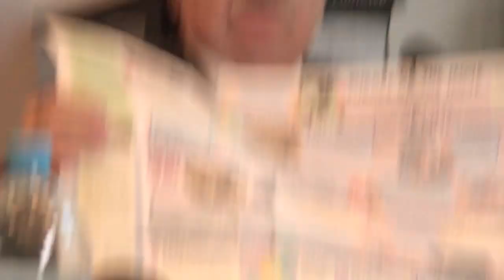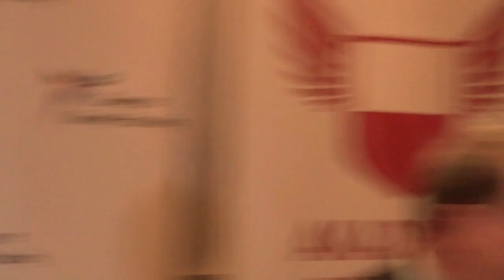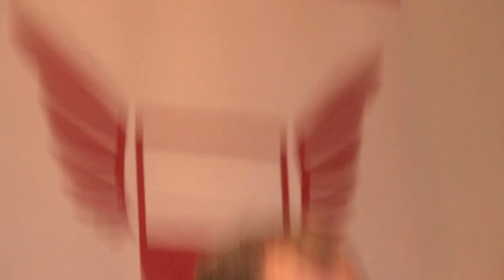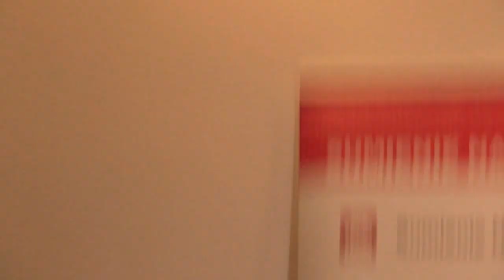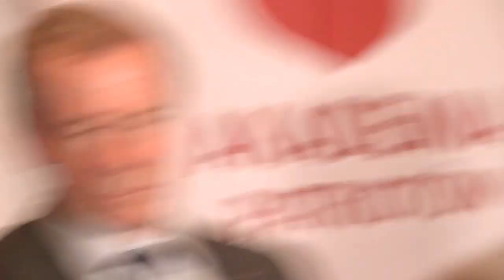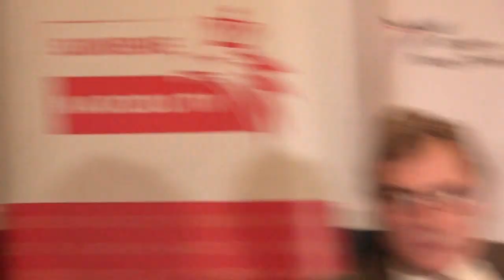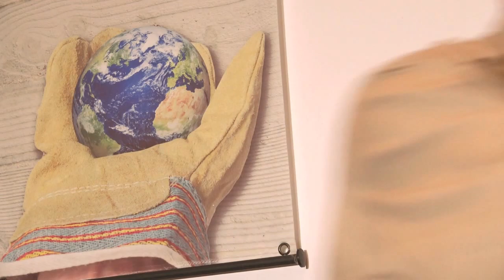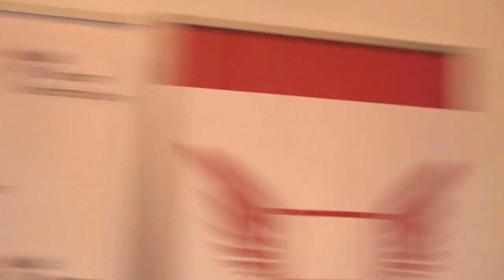Czy Europa zmierza ku zagładzie? (M. Marusik, dr J. Przybył, prof J. R. Nowak, J. Wilk)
Zapis debaty „Czy Europa zmierza ku zagładzie?” zorganizowanej przez Kongres Nowej Prawicy oraz Fundację Akademia Patriotów.
W dyskusji udział wzięli: europoseł Michał Marusik (KNP, grupa Europa Narodów i Wolności), poseł Jacek Wilk (wiceprezes KNP, Klub Parlamentarny Kukiz ’15), dr Jan Przybył (teolog) oraz prof. Jerzy Robert Nowak (historyk i publicysta). Debatę poprowadził Leszek Samborski. (Warszawa, 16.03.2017)